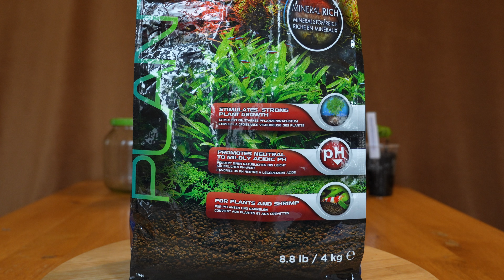Was ist eigentlich Stratum? 26.11.2023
In diesem Video zeige ich euch meine Versuche mit Stratum und spreche über die Vor,- und Nachteile des "Wundersubstrats"

Hier ein Link zum Substrat: